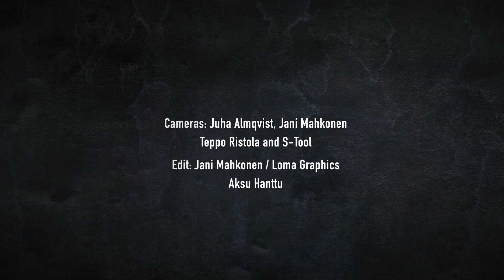S-TOOL - Lights Out [OFFICIAL VIDEO]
Promotion:
Maiju Asikainen
Frontier Promotion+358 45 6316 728

S-tool:
Ville Laihiala - vocals & guitar
Sami Leppikangas - guitar
Kimmo Hiltunen - bass
Aksu Hanttu - drums

Edit: Jani Mahkonen / Loma Graphics

Produced, engineered and mixed by Aksu Hanttu
Recorded at Petrax and Wave Sound studios
Mixed at Wave Sound studio
Mastered at Chartmakers studio by Svante Forsbäck